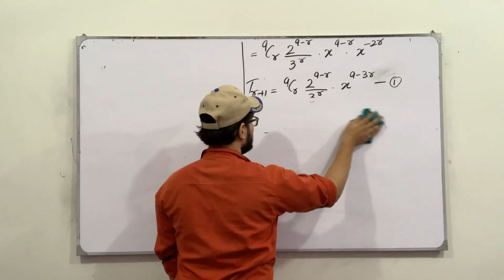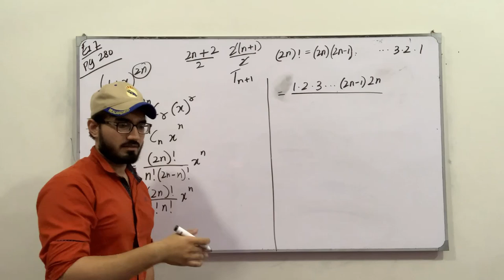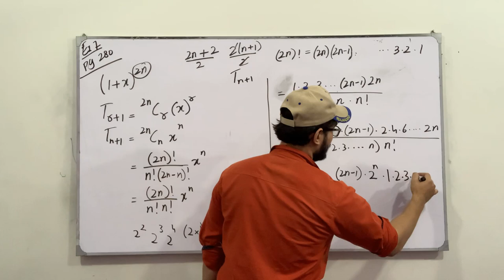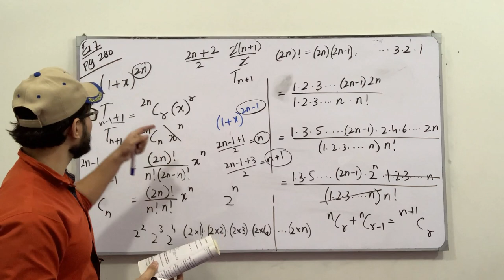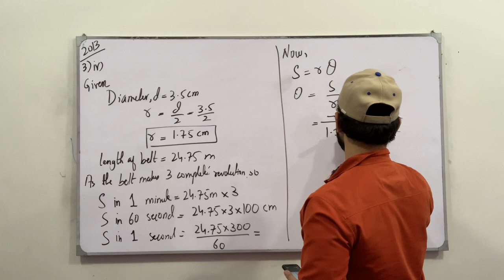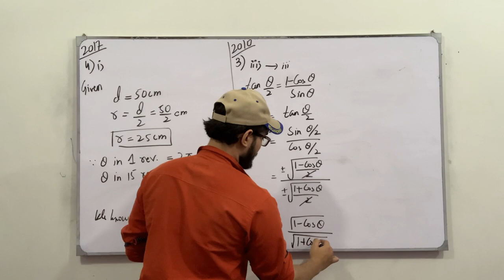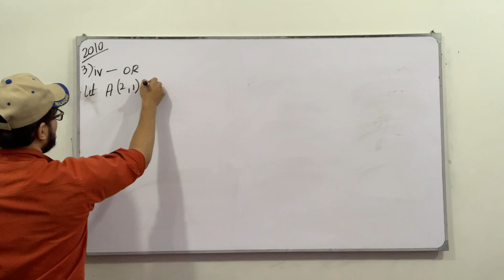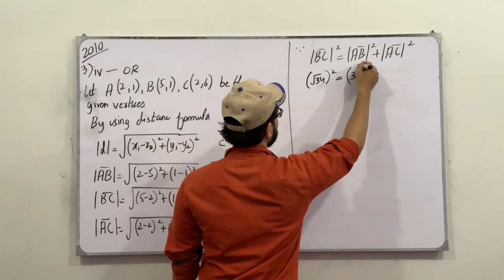First Year Mathematics || Past Papers + Examples || Lecture 10 || Chapter # 8, 9, 10 || Saad Latif